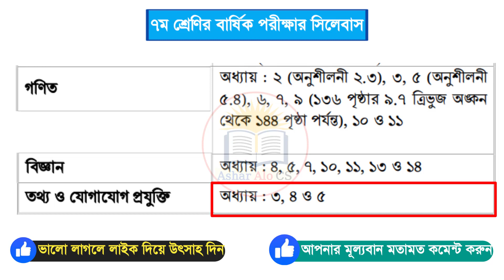Class 7 Annual Exam Syllabus 2022 | ৭ম শ্রেণির বার্ষিক পরীক্ষার সিলেবাস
This video is made for the annual examination of students of class seven. Here are the highlights class 7 annual exam syllabus 2022. All the subjects of Class VII Syllabus 2022 are covered in this video. 7th Class Annual Exam Syllabus 2022 Bangladesh Annual Exam Syllabus for All Educational Institutions.

Thanks.